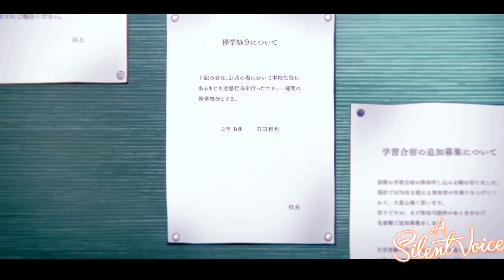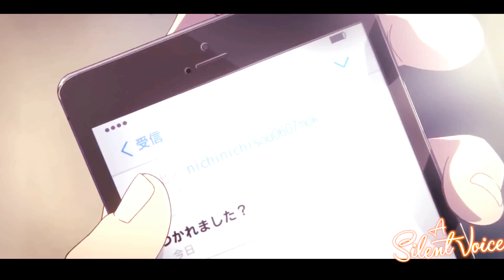A Silent Voice (2016) Explained | Summarized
A Silent Voice (2016) Explained | Summarized BOY BULLIES THIS GIRL EVERY DAY, BUT HE DOESN'T KNOW THAT'S HIS FUTURE LOVE A young man is ostracized by his classmates after he buIIies a deaf girl to the point where she moves away. Years later, he sets off on a path for redemption.

3d animation
new animation movies
free kids movies
best animated movies
free family movies
the best new animation & family movies
the best new animation & family movies 2023
latest family movies
family safe movies
best cartoon movies
watch free family movies on youtube
kids movies
short animation
animated movies
animated movie
animation movies
animated
best animated movies
full g rated movies
free family movies
latest family movies
free kids movies
family safe movies
full pg movies
full animated movies
2021 animated movies